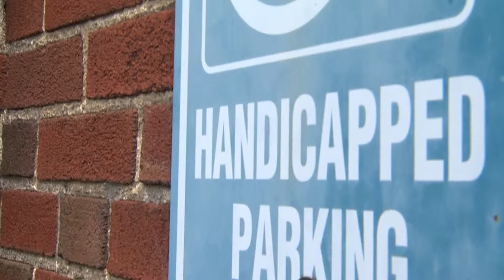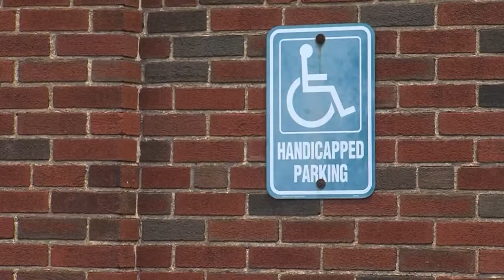Homework Hotline Move to Include: Americans with Disabilities Act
Homework Hotline has teamed up with the Golisano Foundation to promote inclusion for people with intellectual and physical disabilities. In this Move to Include video, we’ll be celebrating the 25th anniversary of the Americans with Disabilities Act (ADA). The ADA has made a huge impact in the lives of people with disabilities.  We’ll travel to the Museum of disAbility History in Buffalo, New York to meet Israel Cruz. He’ll speak with us about some of the impacts  effects of the ADA and how they've affected his life.